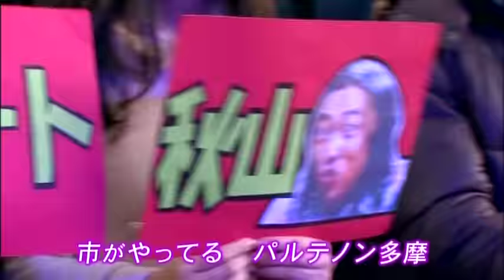「TOKAKUKA」MV(short ver.)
フジテレビのバラエティ番組「オモクリ監督」のために、 アーティスト秋山竜次が書き下ろした曲。
 スペイン・バレンシアでのレコーディングを敢行し、 ミキサーに気鋭のブランディ・ルルーカー（元ギルバール・ドラム）を迎えた今作は、 疾走感あふれる打ち込み系メロディと、“公共施設の運営が都か区か”について綴った詞が印象的なナンバー。